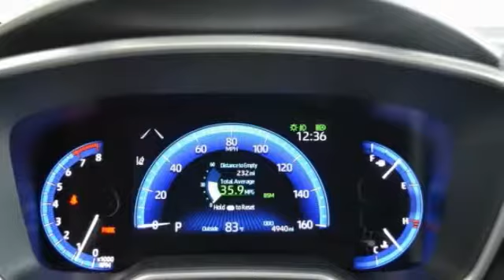2019 Toyota Corolla Hatchback Rocky Mount NC 19000262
2019 Toyota Corolla Hatchback XSE

2019 Toyota Corolla Hatchback XSE **CRUISE CONTROL**, **BLUETOOTH**, **STREAMING MUSIC**, **NAVIGATION**, **BLIND SPOT MONITORS**, **USB CHARGING PORT**, **BACK-UP CAMERA**, **PUSH BUTTON START**, **SMART PHONE CONNECTIVITY**, **TINTED WINDOWS**, **LANE DEPARTURE ASSIST**, Mention this advertisement to the dealer to receive the advertised price.. 38/30 Highway/City MPG